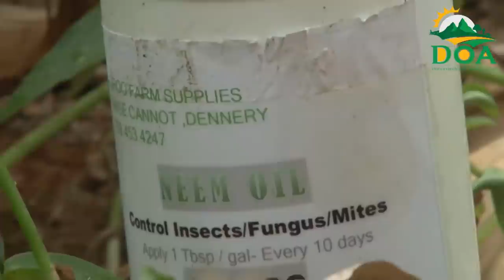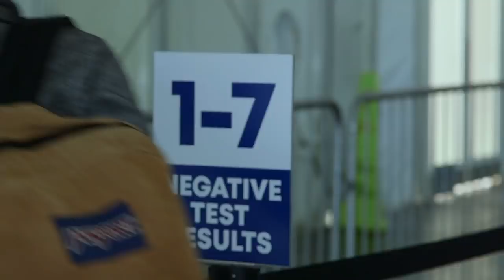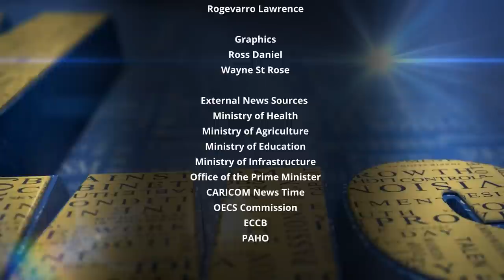NTN Nightly News (June 9, 2021)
Saint Lucia commemorates Vector Awareness Week; the Ministry of Equity sensitizes after school program facilitators; and the Ministry of Health issues caution over another Saharan Dust plume.